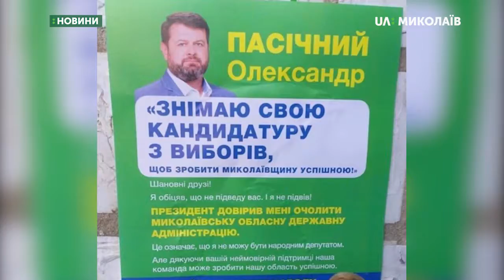20 липня заборонена будь-яка агітація кандидатів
19 липня опівночі закінчується передвиборна агітація кандидатів у народні депутати України на позачергових виборах до Верховної Ради. До яких технологій вдаються штаби політиків, аби спантеличити  виборців - розповідає    політтехнолог Олександр Ухмановський.